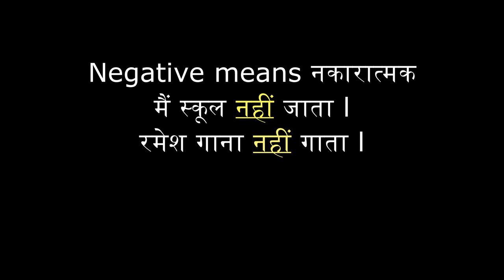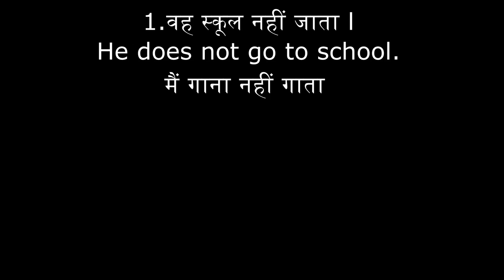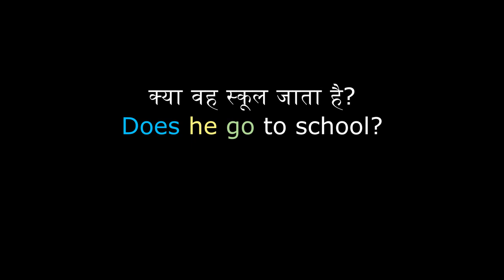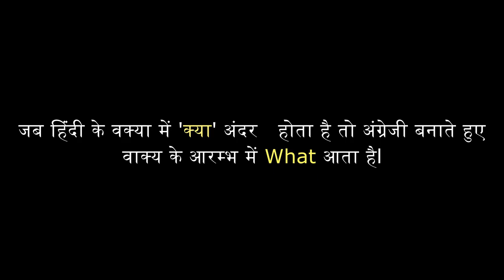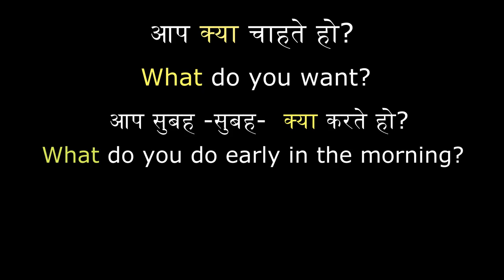Simple Present Tense l negative and Interrogative sentences